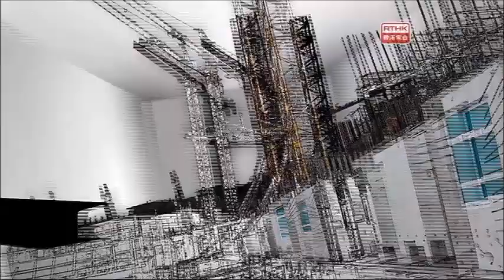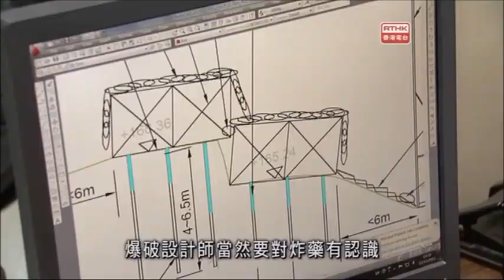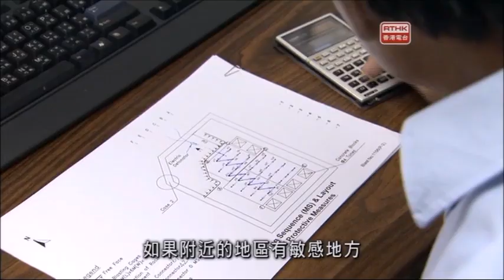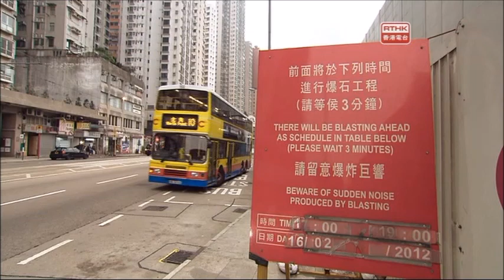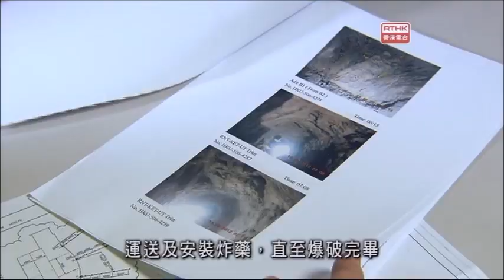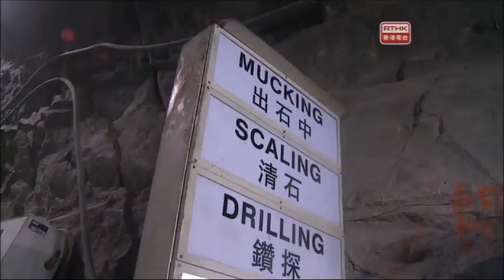RTHK 總有出頭天 開天闢地 2012